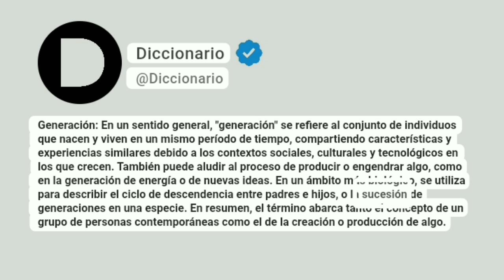Generación Significado En Español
Generación: En un sentido general, "generación" se refiere al conjunto de individuos que nacen y viven en un mismo período de tiempo, compartiendo características y experiencias similares debido a los contextos sociales, culturales y tecnológicos en los que crecen. También puede aludir al proceso de producir o engendrar algo, como en la generación de energía o de nuevas ideas. En un ámbito más biológico, se utiliza para describir el ciclo de descendencia entre padres e hijos, o la sucesión de generaciones en una especie. En resumen, el término abarca tanto el concepto de un grupo de personas contemporáneas como el de la creación o producción de algo.